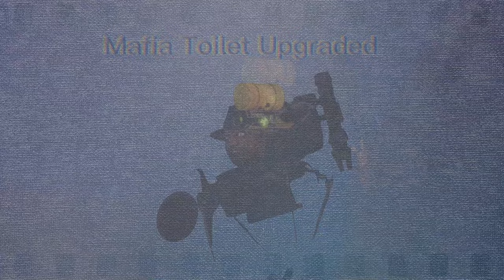Speed Build Skibidi Toilet LEGO: Building Skibidi Toilet Army Compilation